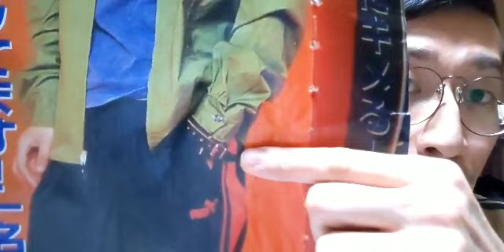-１日１回お笑い動画-『ネプチューン』さん結成の謎の部分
ネプチューンさんに関するちょっとした話です。

↑ライブ情報&１日１回お笑い話つぶやいてます。